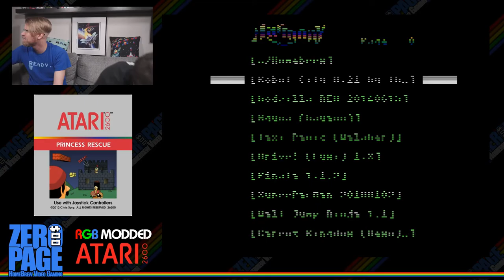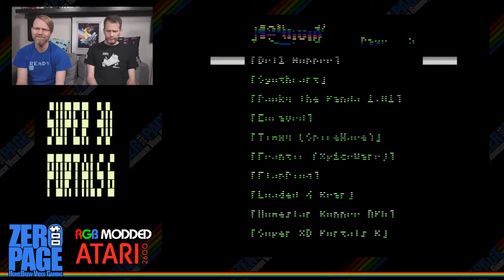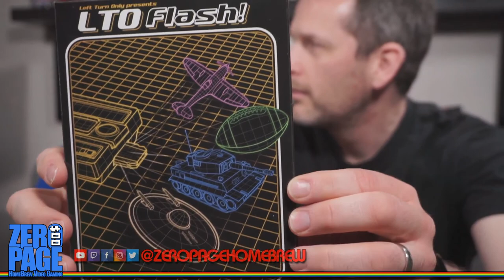A-VCS-tec Challenge, Princess Rescue, Super 3D Portals 6: Atari 2600 Homebrew Livestream!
ZeroPage Homebrew: New Games on Classic Consoles!
Twitch Livestream: 20180518
Games: A-VCS-tec Challenge, Princess Rescue, Super 3D Portals 6

60FPS on an RGB Modded Atari 2600 through Framemeister!